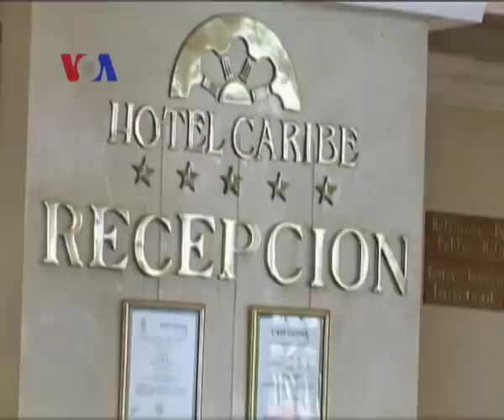Skandal Secret Service-Update - Liputan Berita VOA 17 April 2012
Presiden Amerika Barack Obama merasa puas dengan hasil perjanjian Bilateral perdagangan bebas yang telah dicapai antara Amerika dan Kolombia, tapi berita ini kalah dengan skandal yang dilakukan sejumlah secret service, atau pasukan pengawal kepresidenan Amerika, saat mereka berada di Kolombia. Selengkapnya ikutilah liputan Tim VOA berikut ini.